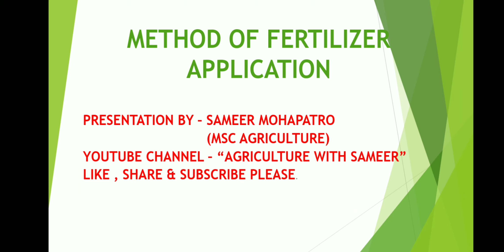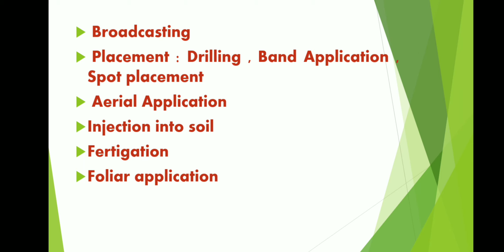METHOD OF FERTILIZER APPLICATION - BY SAMEER MOHAPATRO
Learn about the different methods of FERTILIZER APPLICATIONs so that you can teach the farmers in future.